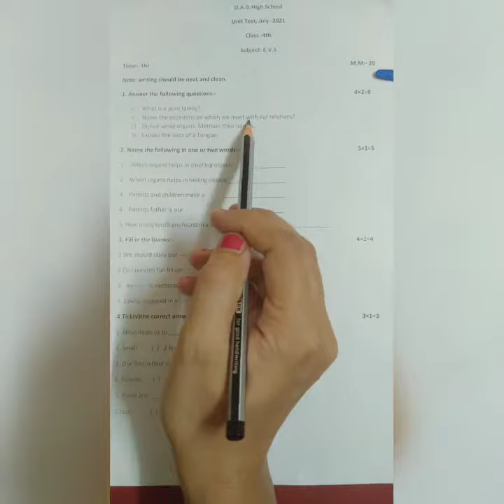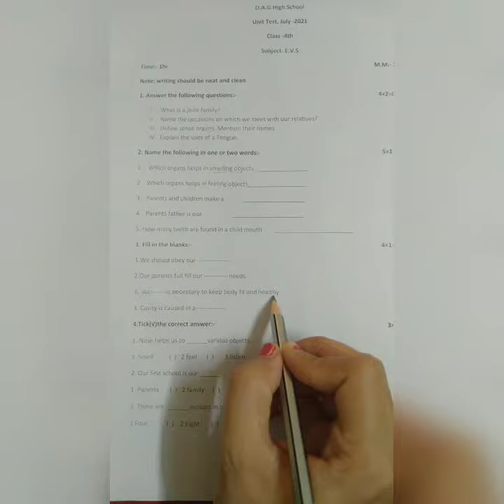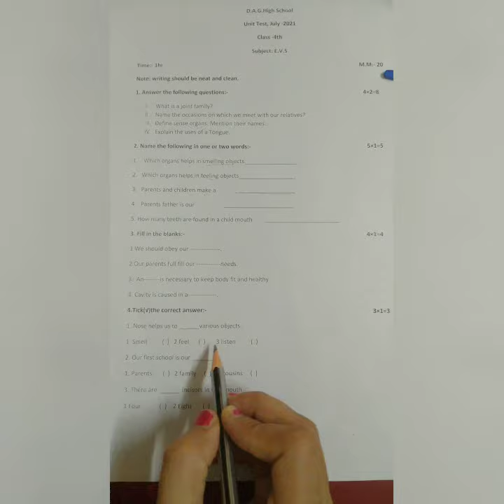Class 4, Evs U.T